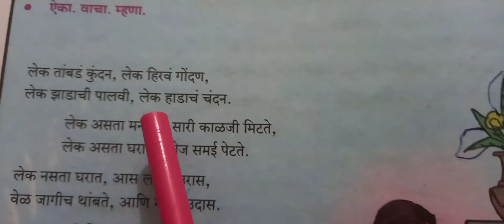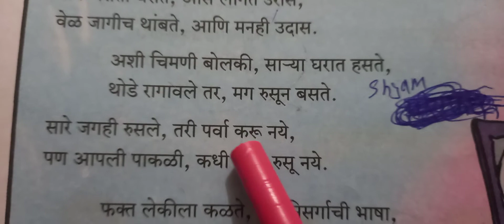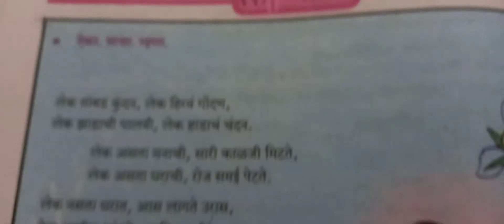११ लेक , इयत्ता-७ , मराठी , महाराष्ट्र बोर्ड